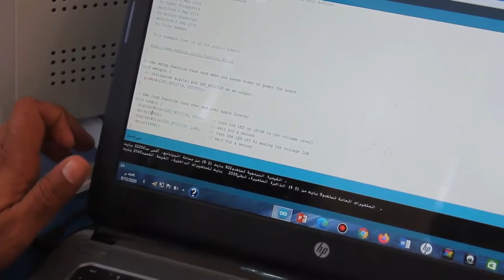موضوع مختار Selected Topic توصيل ريليه اردينيو لغة سي 4 الجزء الرابع